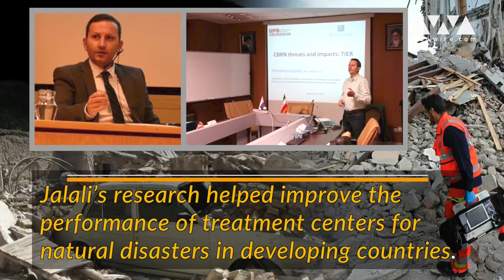Ahmad Reza Jalali: Death Sentence Without a Trial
Ahmad Reza Jalali has worked hard to make life better for people living in countries that have been debilitated by natural disasters. So why has he been sentenced to death? Is it because he took his expertise outside of Iran?